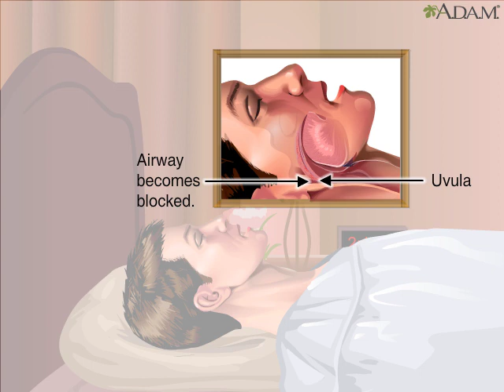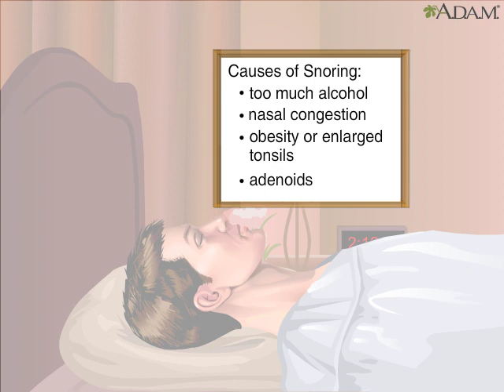How & Why Snoring Occurs Animation - Where Snoring Comes From What Happens - Causes of Snoring Video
Snoring affects many of people during their sleep. Often, people do not even realize they are snoring. Let’s turn on the lights and see where the snoring is coming from. Snoring occurs when the airway become partially blocked, forcing the lungs to inhale harder to compensate for the lack of air entering the body. The snoring sound results from the vibration of these two structures, the soft palate and the uvula. Several factors contribute to snoring, including excessive alcohol intake, nasal congestion, obesity, and enlarged tonsils and adenoids.

Snoring by itself is not necessarily dangerous, but some snorers have such severe airflow blockage that it prevents them from getting quality sleep. This condition, called sleep apnea, is common but dangerous if left untreated. Snoring occurs when the flow of air from the mouth or nose to your lungs makes the tissues of the airway vibrate. This usually is caused by a blockage (obstruction) or narrowing in the nose, mouth, or throat (airway).

When you inhale during sleep, air enters the mouth or nose and passes across the soft palate (the back of the roof of the mouth) on its way to the lungs. The back of the mouth-where the tongue and upper throat meet the soft palate and uvula-is collapsible. If this area collapses, the airway becomes narrow or blocked. The narrowed or blocked passage disturbs the airflow, which causes the soft palate and uvula to vibrate and knock against the back of the throat, causing snoring. The tonsils and adenoids may also vibrate. The narrower the airway is, the more the tissue vibrates, and the louder the snoring is.

You do not snore when you are awake because the muscles of the throat hold the tissues in the back of the mouth in place. When you sleep, the muscles relax, allowing the tissues to collapse.

Snoring can be so loud that it keeps your bed partner awake. You may also have a less restful sleep. Sleep quality may decrease as the loudness of the snoring increases. And snoring can result in daytime sleepiness.

Snoring that affects how well you sleep may increase your risk of high blood pressure.

Snoring may progress to upper airway resistance syndrome or sleep apnea, a serious condition. Snoring is the vibration of respiratory structures and the resulting sound due to obstructed air movement during breathing while sleeping. In some cases, the sound may be soft, but in most cases, it can be loud and unpleasant. Snoring during sleep may be a sign, or first alarm, of obstructive sleep apnea (OSA). Researchers say that snoring is a factor of sleep deprivation. National Stop Snoring Week is an annual event promoting "general awareness that nobody need suffer as a result of snoring: it is a condition that can be treated" run by the British Snoring and Sleep Apnoea Association.

Generally speaking, snoring is the result of the relaxation of the uvula and soft palate. These tissues can relax enough to partially block the airway, resulting in irregular airflow and vibrations. Snoring can be attributed to one or more of the following:

    Throat weakness, causing the throat to close during sleep. Mispositioned jaw, often caused by tension in the muscles.
    Obesity that has caused fat to gather in and around the throat.
    Obstruction in the nasal passageway.
    Obstructive sleep apnea.
    Sleep deprivation.
    Relaxants such as alcohol or other drugs relaxing throat muscles.
    Sleeping on one's back, which may result in the tongue dropping to the back of the mouth.

Snoring is known to cause sleep deprivation to snorers and those around them, as well as daytime drowsiness, irritability, lack of focus and decreased libido. It has also been suggested that it can cause significant psychological and social damage to sufferers. Multiple studies reveal a positive correlation between loud snoring and risk of heart attack (about +34% chance) and stroke (about +67% chance).

Though snoring is often considered a minor affliction, snorers can sometimes suffer severe impairment of lifestyle. The between-subjects trial by Armstrong et al. discovered a statistically significant improvement in marital relations after snoring was surgically corrected. This was confirmed by evidence from Gall et al.,Cartwright and Knight and Fitzpatrick et al.

New studies associate loud "snoring" with the development of carotid artery atherosclerosis. Amatoury et al. demonstrated that snoring vibrations are transmitted to the carotid artery, identifying a possible mechanism for snoring-associated carotid artery damage and atherosclerotic plaque development. These researchers also found amplification of the snoring energy within the carotid lumen at certain frequencies, adding to this scenario. Vibration of the carotid artery with snoring also lends itself as a potential mechanism for atherosclerotic plaque rupture and consequently ischemic stroke.